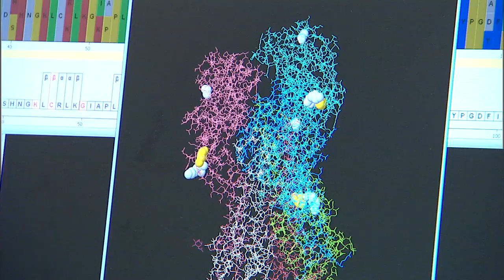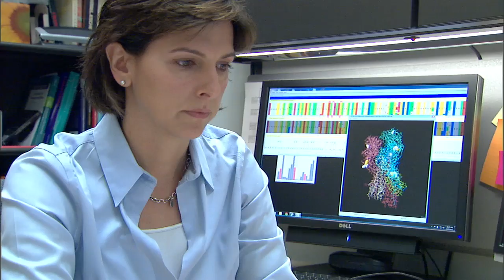Parasitologist/Virologist Elodie Ghedin: 2011 MacArthur Fellow | MacArthur Foundation